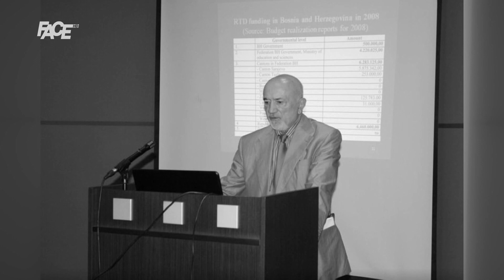In memoriam, Slobodan Loga:Napustio nas je vrhunski, svjetski psihijatar, akademik,profesor emeritus